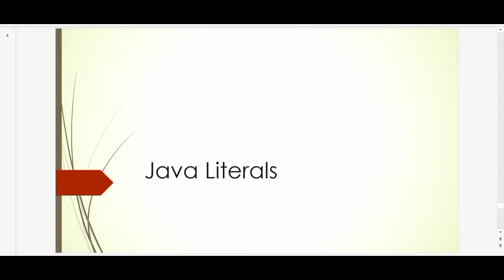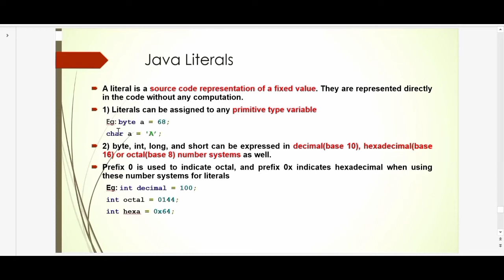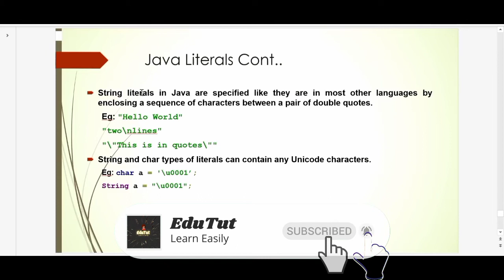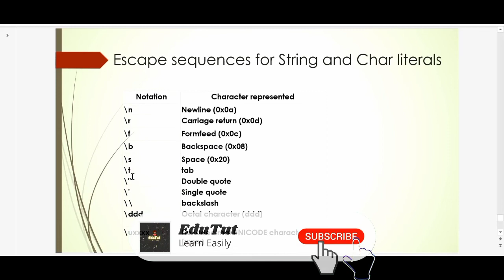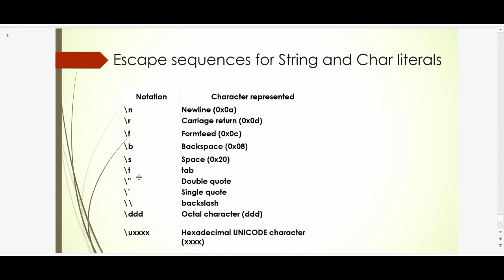Java Literals and Escape Sequences - Part 1 | Java For Beginners | EduTut | Learn Easily in Tamil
This video explains the definitions of Java Literals and what are escape sequence characters in Java language.